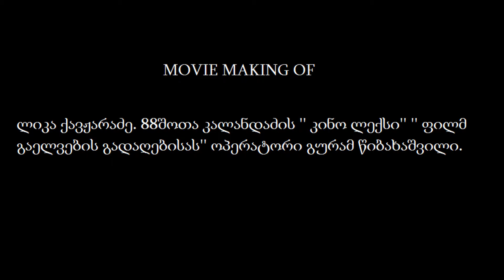88შოთიკო კალანდაძის '' კინო ლექსი'' ფილმ ''გაელვების გადაღებისას''